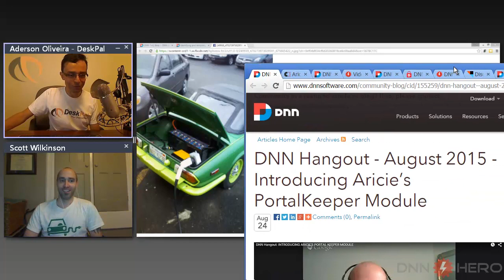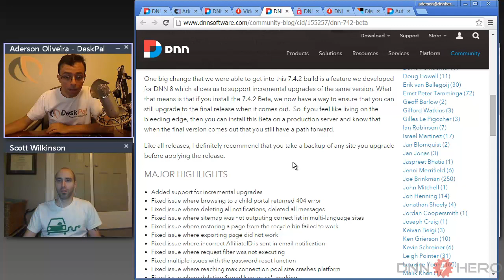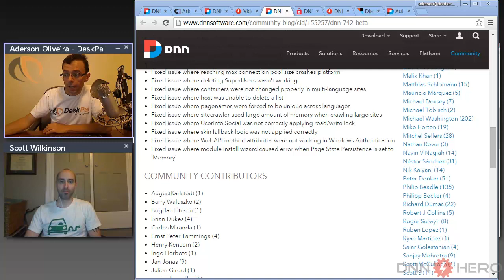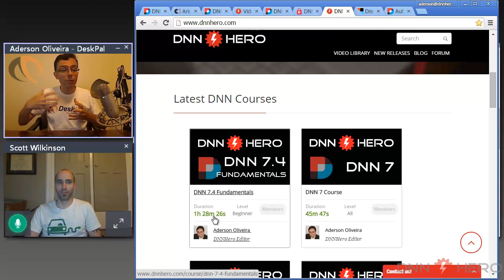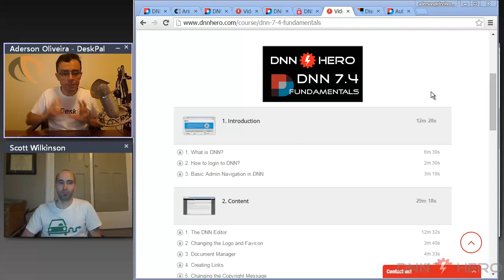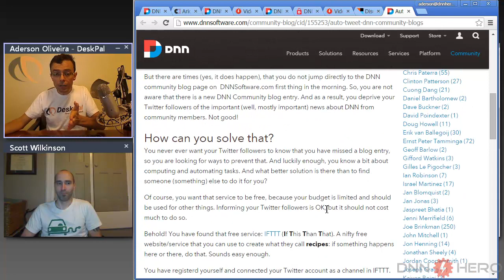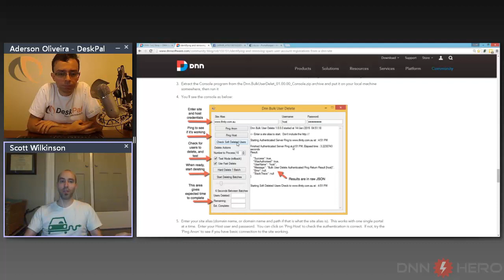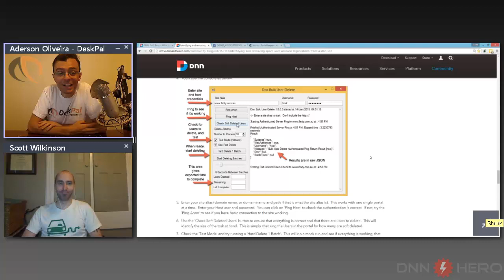DNN News - August / 2015 - DNNHero.com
- This is our monthly chat with me (Aderson Oliveira) and Scott Wilkinson about DNN and news/highlights we may have come across and found worth talking about them. All DNN related of course! This is the August 2015 edition.